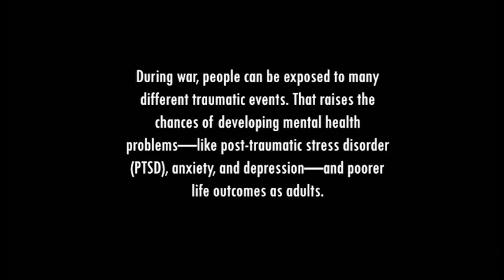Ukraine War Animation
By ACT DMD Department